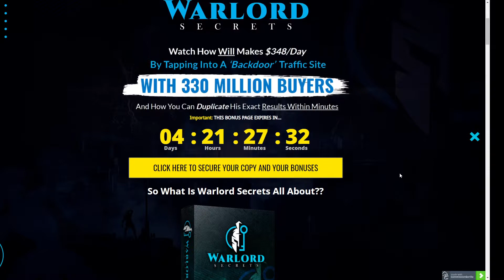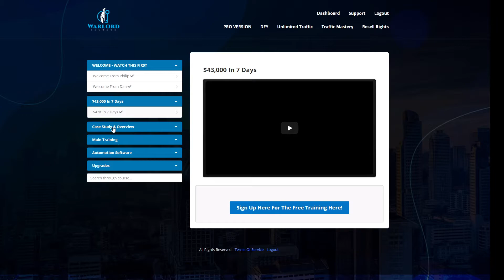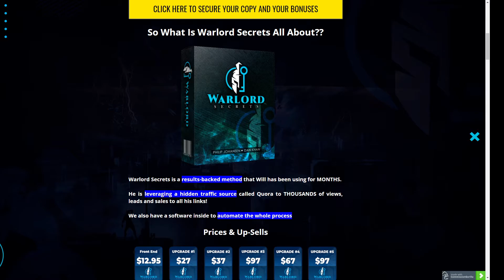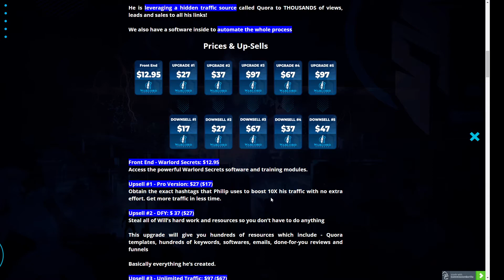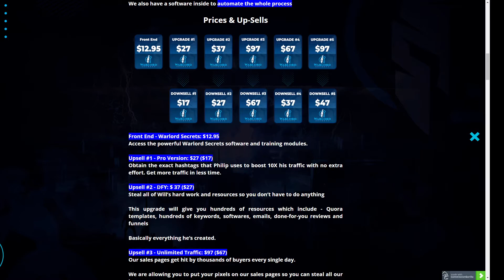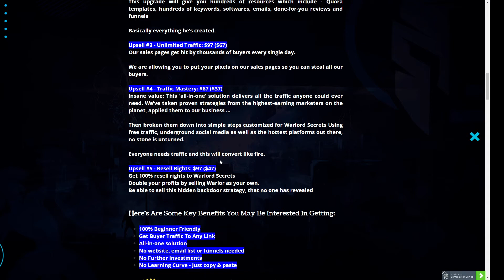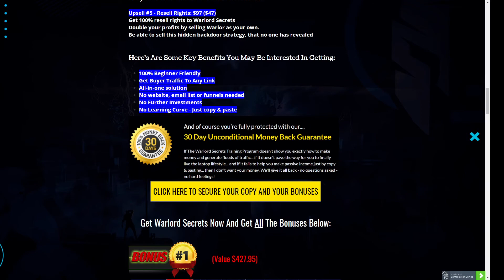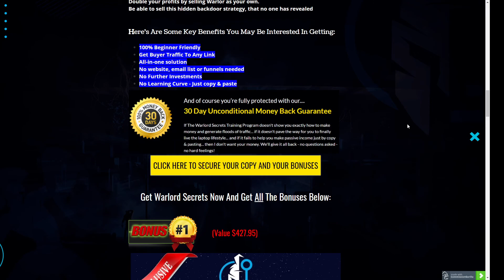Warlord Secrets Review⚔️$348/DAY WITH THIS BACKDOOR TRAFFIC SITE⚔️GRAB IT WITH MY CUSTOM BONUSES⚔️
Thanks for checking out my Warlord Secrets review.

What Is Warlord Secrets All About?
Warlord Secrets is a results-backed method that Will has been using for MONTHS.

He is leveraging a hidden traffic source called Quora to THOUSANDS of views, leads, and sales to all his links!

We also have software inside to automate the whole process

Prices & Up-Sells
Front End - Warlord Secrets: $12.95
Access the powerful Warlord Secrets software and training modules.

Upsell #1 - Pro Version: $27 ($17)
Obtain the exact hashtags that Philip uses to boost 10X his traffic with no extra effort. Get more traffic in less time.

Upsell #2 - DFY: $ 37 ($27)
Steal all of Will’s hard work and resources so you don’t have to do anything

This upgrade will give you hundreds of resources which include - Quora templates, hundreds of keywords, software, emails, done-for-you reviews, and funnels

Basically, everything he’s created.

Upsell #3 - Unlimited Traffic: $97 ($67)
Our sales pages get hit by thousands of buyers every single day.

We are allowing you to put your pixels on our sales pages so you can steal all our buyers.

Upsell #4 - Traffic Mastery: $67 ($37)
Insane value: This ‘all-in-one solution delivers all the traffic anyone could ever need. We’ve taken proven strategies from the highest-earning marketers on the planet, applied them to our business …

Then break them down into simple steps customized for Warlord Secrets Using free traffic, underground social media as well as the hottest platforms out there, no stone is unturned.

Everyone needs traffic and this will convert like fire.

Upsell #5 - Resell Rights: $97 ($47)
Get 100% resell rights to Warlord Secrets
Double your profits by selling Warlord Secrets as your own.

Be able to sell this hidden backdoor strategy, that no one has revealed

Here's Are Some Key Benefits You May Be Interested In Getting:
100% Beginner Friendly
Get Buyer Traffic To Any Link
All-in-one solution
No website, email list or funnels needed
No Further Investments
No Learning Curve - Just copy & paste

100% 30 DAYS MONEYBACK GUARANTEE!